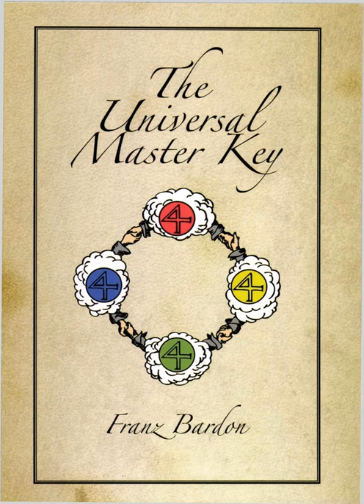The Universal Master Key by Franz Bardon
Made with CereProc "Jess", Balabolka, Libre Office, Notepad++, VLC,  and The Universal Master Key by Franz Bardon.